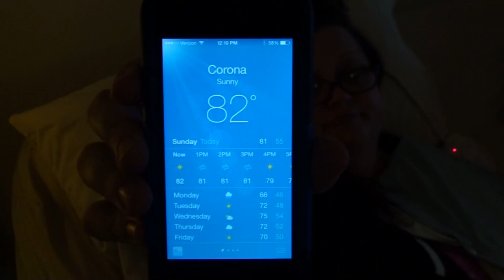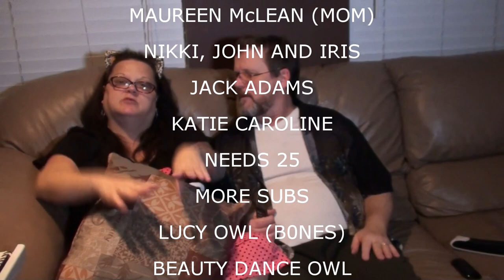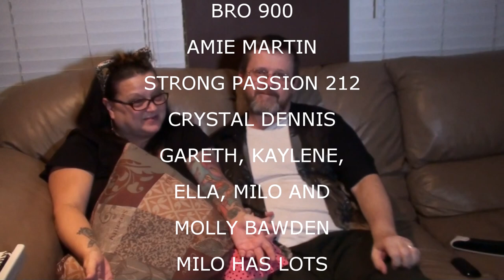LAZY SUNDAY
JUST HANGING OUT AND WATCHING MOVIES.